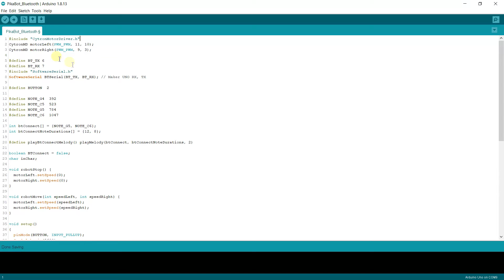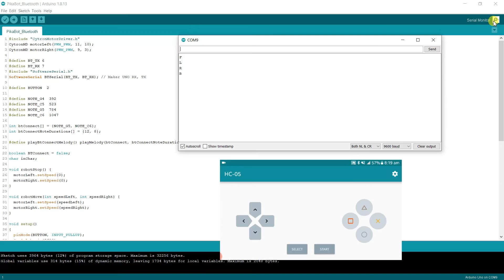Control PikaBot Using A Phone Through Bluetooth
Have you tried to program PikaBot:
✅ Simple Movement
✅ Follow the line
✅ Avoid Obstacles

If you have done that, you can now challenge yourself to control PikaBot using a phone📱 .

⌨️Software :
1️⃣ Arduino IDE

Suad Anwar,
Cytron Technologies.